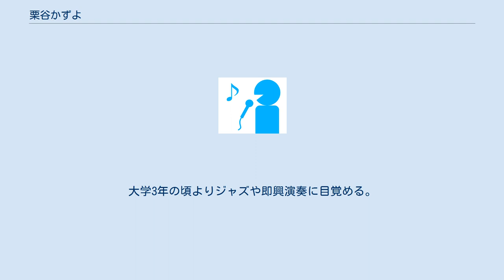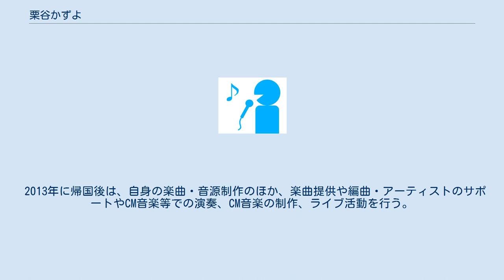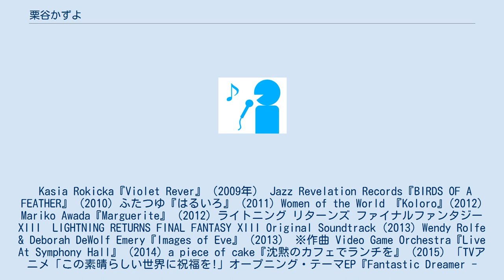栗谷かずよ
栗谷かずよ（くりや かずよ）日本のフルート奏者、作編曲家。
熊本県出身。
KAJU名義でシンガーソングライターとしても活動している。
 熊本市生まれ。
4歳でピアノを始め、幼少の頃より即興で歌うようになる。
小学生の頃は合唱部、中学時代は吹奏楽部に所属しその頃よりフルートを本格的に始める。
高校卒業後、武蔵野音楽大学音楽学部器楽学科（フルート専攻）に入学。
大学3年の頃よりジャズや即興演奏に目覚める。
同校を卒業後日本で演奏活動の後、Asia World Scholorship奨学金を得て2007年、米国ボストンのバークリー音楽大学に留学。
在学中より、セッション・プレーヤー、レコーディング・アーティストとして活動を開始。
 2010年に、Toshiko Akiyoshi Award他を受賞し、ジャズ作編曲学科Dipromaを取得後、ニューヨークに生活拠点を移し、Women of the Worldのバンドメンバーとして、ブルーノート (ジャズ・クラブ)やカーネギーホールにて演奏。
また、Video Game Orchestraのオーケストラメンバーとしてボストンシンフォニーホール等で演奏。
 2013年に帰国後は、自身の楽曲・音源制作のほか、楽曲提供や編曲・アーティストのサポートやCM音楽等での演奏、CM音楽の制作、ライブ活動を行う。
 Kasia Rokicka『Violet Rever』（2009年） Jazz Revelation Records『BIRDS OF A FEATHER』 (2010) ふたつゆ『はるいろ』 (2011) Women of the World 『Koloro』(2012) Mariko Awada『Marguerite』 (2012) ライトニング リターンズ ファイナルファンタジーXIII　LIGHTNING RETURNS FINAL FANTASY XIII Original Soundtrack (2013) Wendy Rolfe & Deborah DeWolf Emery『Images of Eve』 (2013)　※作曲 Video Game Orchestra『Live At Symphony Hall』 (2014) a piece of cake『沈黙のカフェでランチを』 (2015) 「TVアニメ「この素晴らしい世界に祝福を!」オープニング・テーマEP『Fantastic Dreamer -Monday Afternoon ver. -』 (2016) Shadow Tactics (2016)